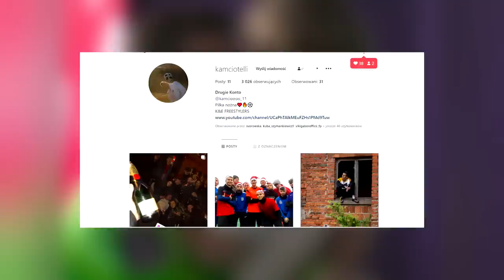🎵To co masz Ty! - Dawid Podsiadło PARODIA | WOJCIECH SZCZĘSNY PROPS! Piosenka po MUNDIALU⚽️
Mój tiktok: kamcioooo_11

Oryginał:
Dawid Podsiadło - To co masz Ty! (Official Video)

Mix/Mastering: 71kustom

Czego
 PARODIĘ nagrać:
kuban - na okrągło (prod. favst)
Kizo - DISCOPOLO (prod. BeMelo & Gory)
Polska Wersja - Warto mówić kocham
Malik Montana - Untouchable freestyle (prod. FRNKIE)
Polska Wersja - Za szybko dorosłem
sanah - Wilcza zamieć [Wiedźmin 3: Dziki Gon]
sanah "Nic dwa razy" (W. Szymborska)
SKOLIM - Wyglądasz Idealnie (Official Video)
Gibbs x Kiełas - Piękny świat (prod. Gibbs x Druid)
Agnieszka Chylińska - Kiedyś do Ciebie wrócę (Official Video)
Miszel x Kabe - RARARA (prod. Premixm)
Mariah Carey - All I Want for Christmas Is You (Make My Wish Come True Edition)
sanah - najlepszy dzień w moim życiu
Tribbs - Ostatni raz zatańczysz ze mną (ft. Kubańczyk)

POLSKA MEKSYK
polska meksyk karny
polska arabia saudyjska
szczęsny arabia
szczęsny argentyna
szczęsny messi
szczęsny karny
szczęsny boy
szczęsny piosenka
szczęsny broni karnego
szczęsny wywiad